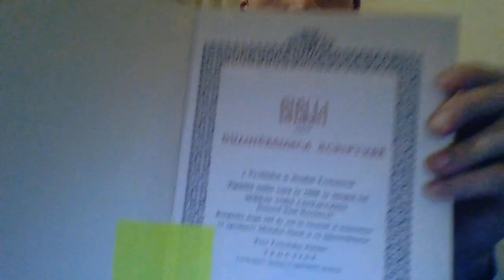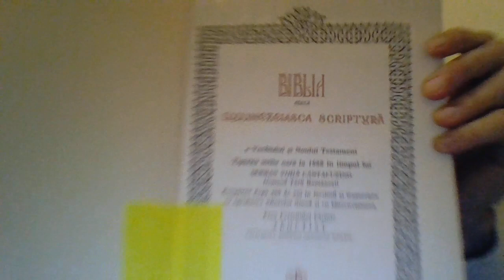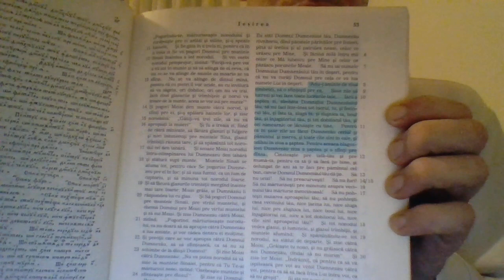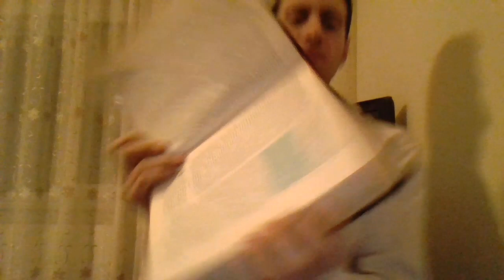SÂMBĂTA sau DUMINICA - Credința ne definește!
Ziua a șaptea sau ziua întâi a săptămânii?
Pe care zi a sfințit-o și a binecuvântat-o Dumnezeu?